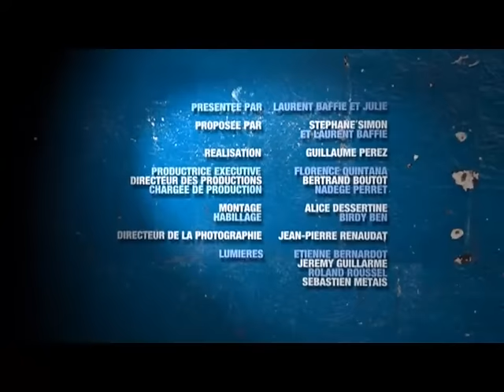BAFFIE C'EST QUOI CE BORDEL ! EM01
invités  Geneviève de Fontenay, Helmut Fritz - Laurent Baffie - emission du 2 septembre 2009 - Virgin 17